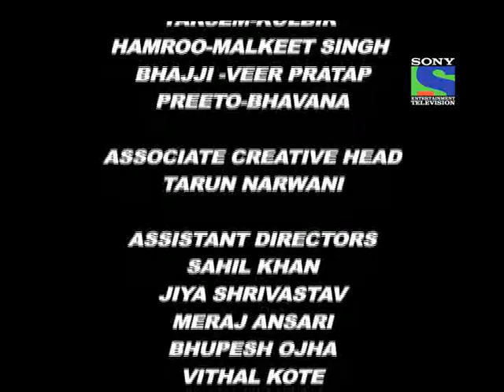Meet Mila De Rabba - Episode 98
Meet Mila De Rabba is a Hindi language series set within the deep-rooted tradition and customs of Punjabi culture. It begins with the excitement and preparation of the most vibrant and chirpy young girl; Geet. The story is about this young Punjabi woman's poignant love story and highlights the trials of the bubbly girl who happily accepts her fate, simply to please her family and society.